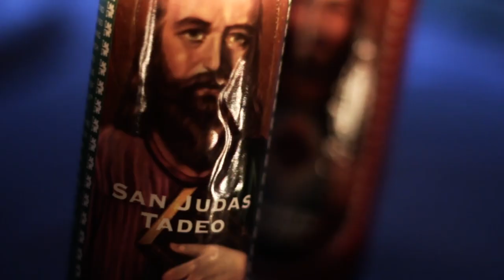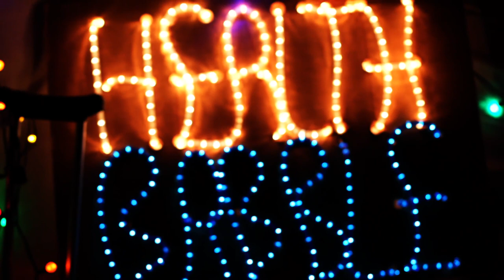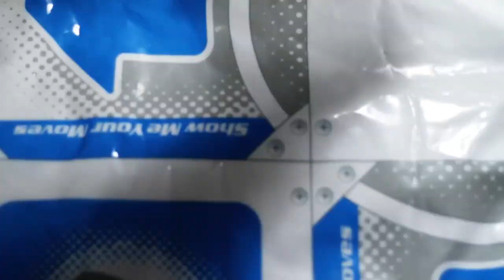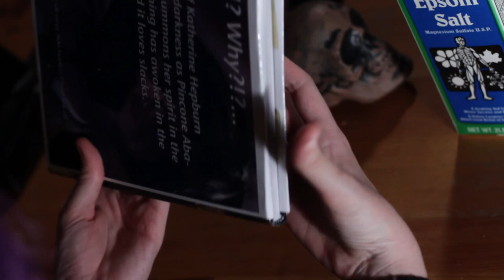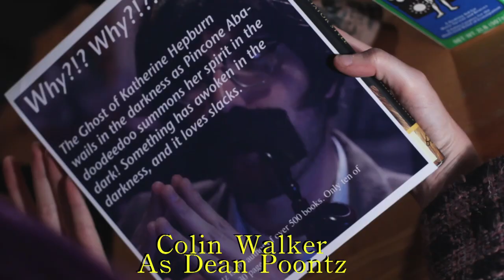HB 5: The Ghost of Katharine Hepburn and Pincone Abadoodeedoo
Do you like ghosts? Do you like Katharine Hepburn? Well, like her or not,the ghost of Katharine Hepburn has taken over the Health Babble news studio, and only suspense novelist Dean Poontz knows why. Join Princess Abalonia and K-Hep on a lovely haunted romp through todays world of health and medicine.

Cordially yours,
Space Barbarians